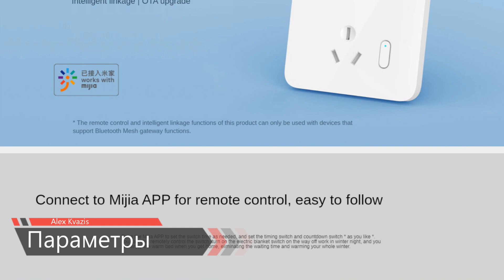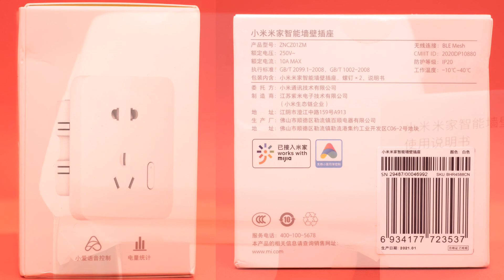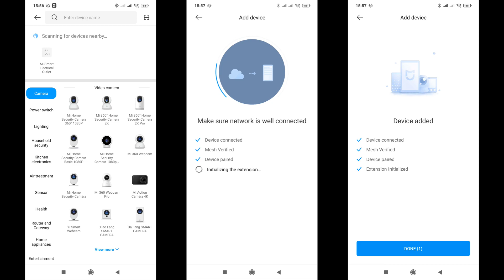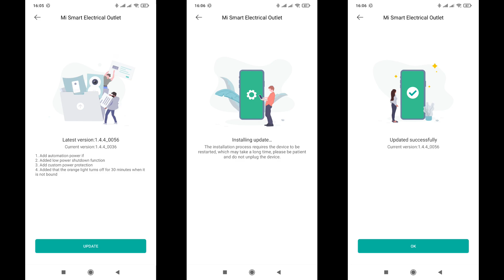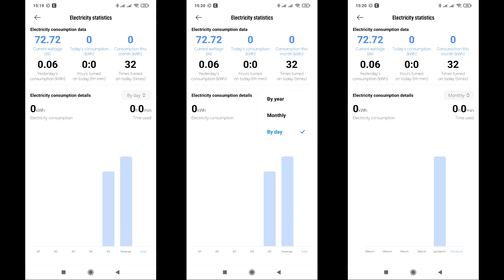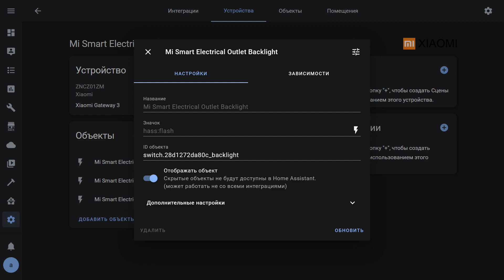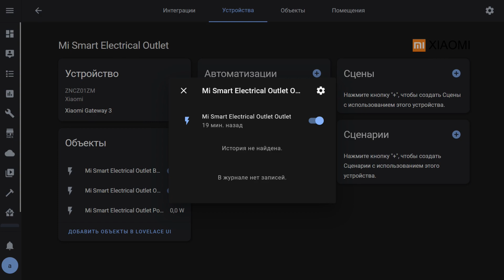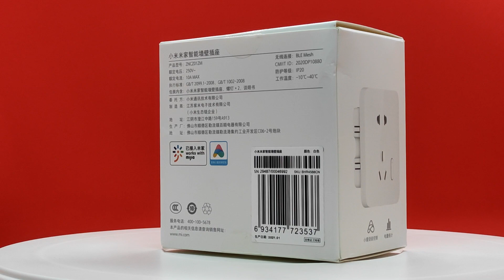Умная розетка Xiaomi ZNCZ01ZM с энергомониторингом и bluetooth mesh, интеграция в Home Assistant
Продолжаем наше бесконечное путешествие по гаджетам экосистемы Xiaomi mihome, и нашим сегодняшним гостем будет управляемая розетка с энергомониторингом и набирающим популярность интерфейсом Bluetooth mesh.

💳Купить на Aliexpress (если не открывается первая ссылка, пробуем вторую):
➡ Розетка Xiaomi ZNCZ01ZM
✔️ XIAO00MI Store или
✔️ Real-xiaomi Store или
➡ Xiaomi Gateway 3
✔️ Real-xiaomi Store или

00:00 - Вступление
00:19 - Параметры
00:39 - Поставка
01:45 - Внешний вид
03:15 - Mihome
05:43 - Энергомониторинг Mihome
06:21 - Скорость Mihome
06:53 - Автоматизации
07:37 - Ручное управление
07:51 - Память состояния
08:13 - Home Assistant
09:17 - Энергомониторинг Home Assistant
10:02 - Скорость Home Assistant
10:51 - Вывод